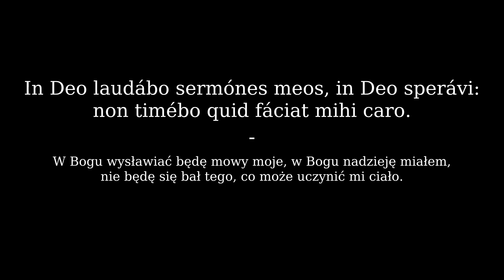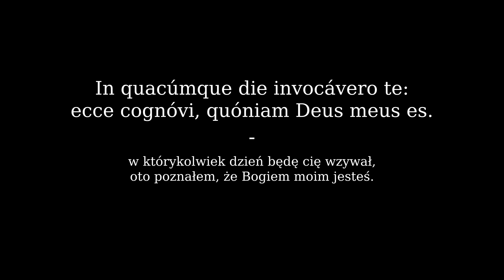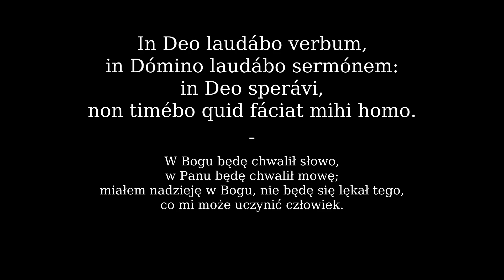Psalmus 55 | Psalm 55 po łacinie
Psalm 55 w języku łacińskim, wymowa średniowieczna.

Psalmus 55 [Clementine Vulgate]:
In finem, pro pópulo qui a sanctis longe factus est.
David in títuli inscriptiónem,
cum tenuérunt eum Allophýli in Geth.
Miserére mei, Deus, quóniam conculcávit me homo:
tota die impúgnans tribulávit me.
Conculcavérunt me inimíci mei tota die:
quóniam multi bellántes advérsum me.
Ab altitúdine diéi timébo:
ego vero in te sperábo.
In Deo laudábo sermónes meos, in Deo sperávi:
non timébo quid fáciat mihi caro.
Tota die verba mea execrabántur:
advérsum me omnes cogitatiónes eórum in malum.
Inhabitábunt et abscóndent:
ipsi calcáneum meum observábunt.
Sicut sustinuérunt ánimam meam, pro níhilo salvos fácies illos:
in ira pópulos confrínges.
Deus, vitam meam annuntiávi tibi:
posuísti lácrimas meas in conspéctu tuo,
Sicut et in promissióne tua:
tunc converténtur inimíci mei retrórsum:
In quacúmque die invocávero te:
ecce cognóvi, quóniam Deus meus es.
In Deo laudábo verbum, in Dómino laudábo sermónem:
in Deo sperávi, non timébo quid fáciat mihi homo.
In me sunt, Deus, vota tua,
quæ reddam, laudatiónes tibi.
Quóniam eripuísti ánimam meam de morte, et pedes meos de lapsu:
ut pláceam coram Deo in lúmine vivéntium.

Psalm 55 [Biblia Jakuba Wujka]:
Na koniec, za lud, który jest daleko od świątyni.
Dawidowy. Na napis pomnika,
kiedy go Filistyni pojmali w Get.
Zmiłuj się nade mną, Boże, bo mię podeptał człowiek,
przez cały dzień najeżdżając utrapił mię!
Deptali mię nieprzyjaciele moi cały dzień,
albowiem wielu jest walczących przeciwko mnie.
Wysokości dnia ulęknę się,
lecz ja w tobie nadzieję mieć będę.
W Bogu wysławiać będę mowy moje, w Bogu nadzieję miałem,
nie będę się bał tego, co może uczynić mi ciało.
Cały dzień słowom moim złorzeczyli,
przeciwko mnie wszystkie myśli ich ku złemu.
Osiądą i ukryją się,
kroki moje śledzić będą.
A że czyhali na duszę moją, za nic w świecie nie zbawisz ich,
w gniewie narody pokruszysz.
Boże, żywot mój objawiłem tobie;
położyłeś łzy moje przed obliczem twoim,
jak obiecałeś:
wtedy obrócą się w tył nieprzyjaciele moi;
w którykolwiek dzień będę cię wzywał,
oto poznałem, że Bogiem moim jesteś.
W Bogu będę chwalił słowo, w Panu będę chwalił mowę;
miałem nadzieję w Bogu, nie będę się lękał tego, co mi może uczynić człowiek.
Tobie, Boże, winienem śluby,
dziękczynienie, które oddam tobie.
Albowiem wyrwałeś duszę moją od śmierci, a nogi moje od upadku,
abym się podobał przed Bogiem w światłości żyjących.